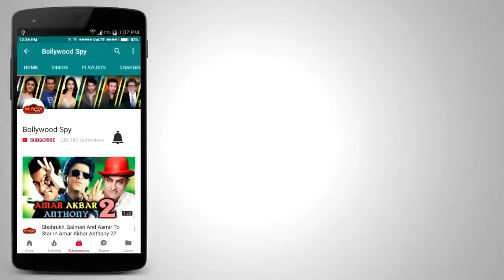Tiger Zinda Hai Title Track Titled 'Swag Se Karenge Sabka Swagat', Padmavati Will Release In 3D